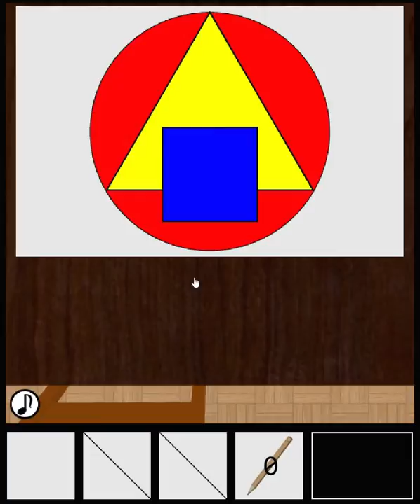[TomoLaSiDo] Escape Challenge 76: Room with Pencils (14/14) Walkthrough